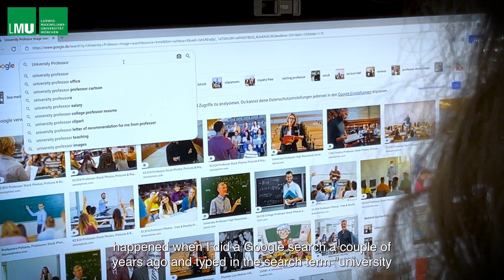Fairness in AI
Statistikerin Prof. Dr. Frauke Kreuter, Inhaberin des Lehrstuhls für Statistik und Data Science in den Sozial- und Humanwissenschaften